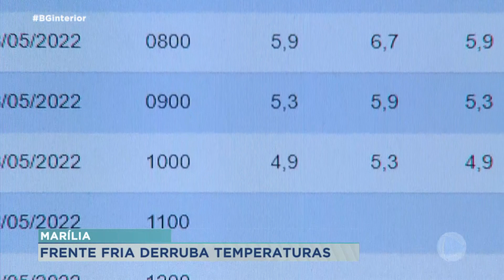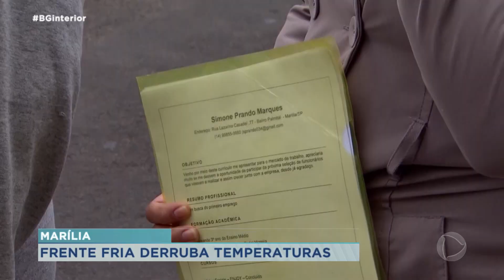Frente fria derruba temperaturas em Marília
Uma massa de ar frio derrubou as temperaturas em todo o estado de São Paulo. Os dois últimos dias foram os mais gelados de 2022 em todo o Estado